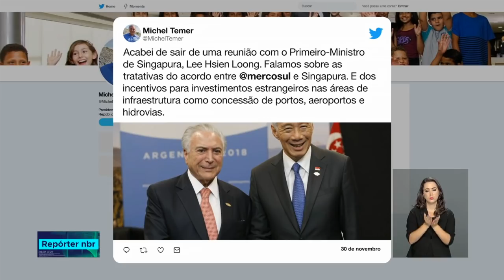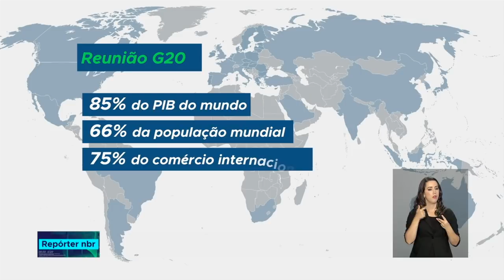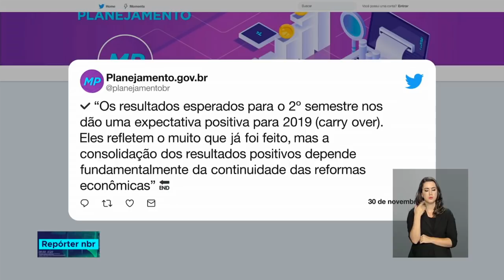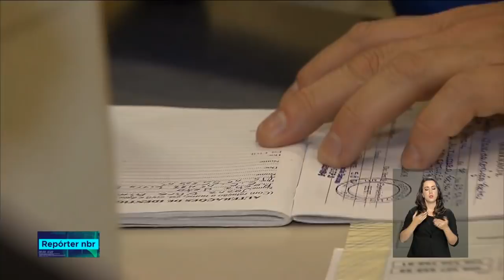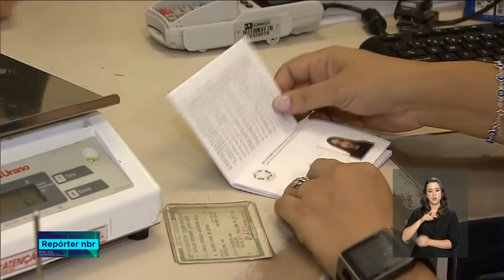REPÓRTER NBR 18h - 30 de novembro de 2018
REPÓRTER NBR 12h - 30.11.18:  O Produto Interno Bruto, o PIB – que é a soma de todos os bens e serviços produzidos no país, cresceu 0,8 por cento no terceiro trimestre deste ano em relação ao segundo trimestre. E mais:  O Presidente Michel Temer destacou a consolidação do Novo Banco de Desenvolvimento, o Banco do BRICS como um símbolo da cooperação entre os países.